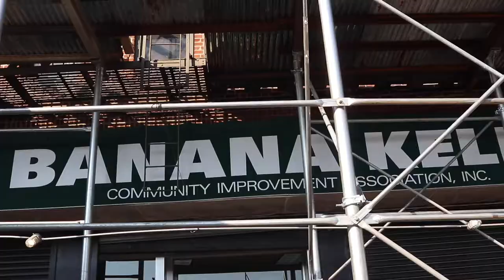South Bronx Turkey Giveaway with Banana Kelly